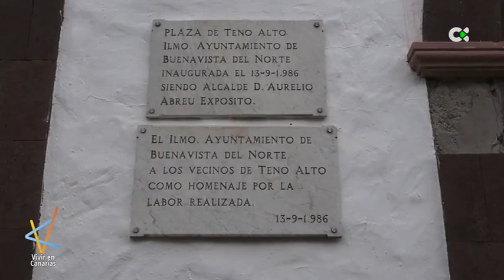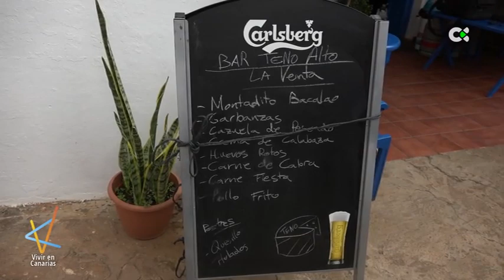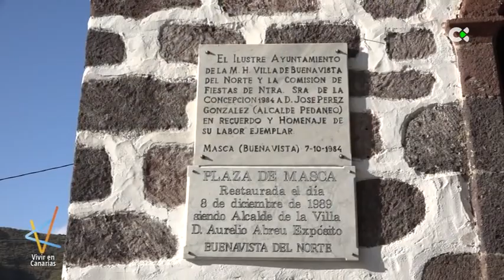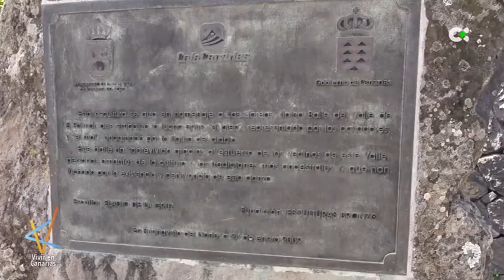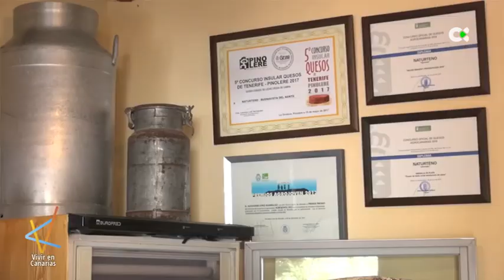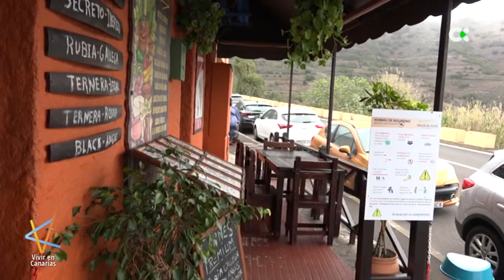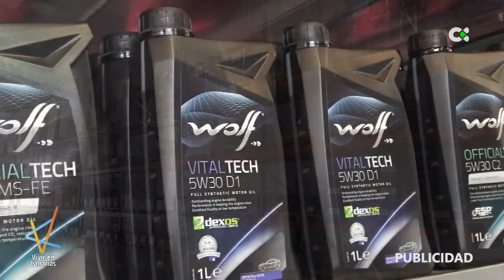Vivir en Canarias | ep.14 - 08/11/20